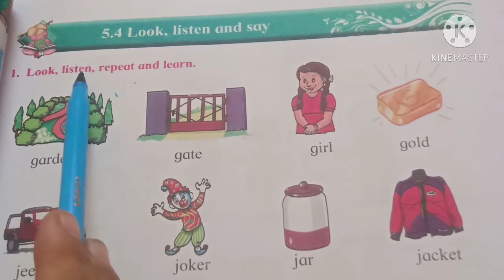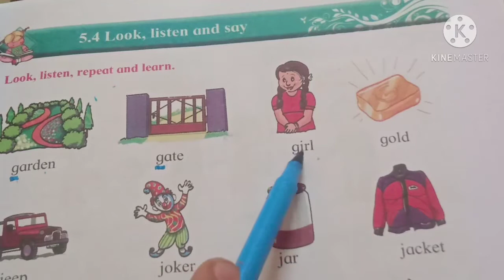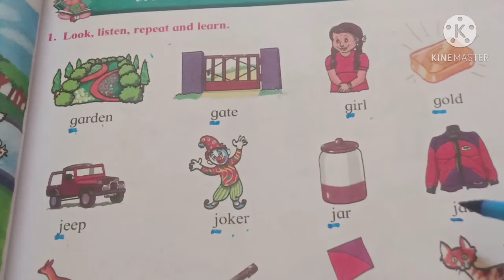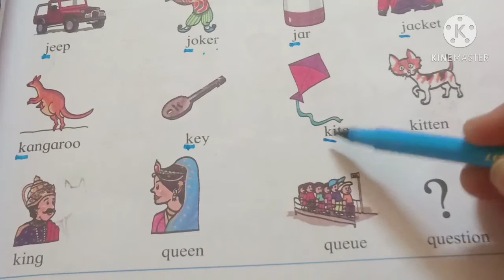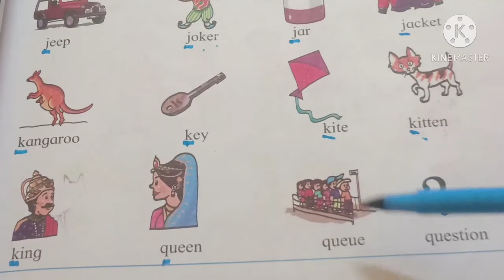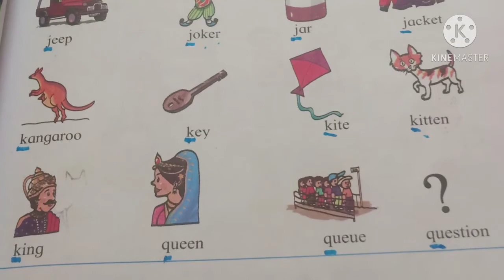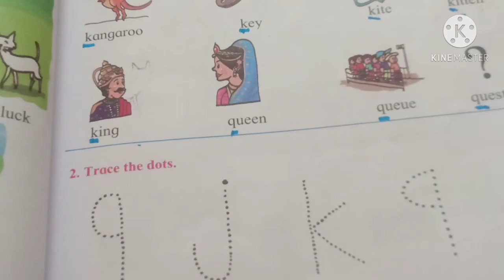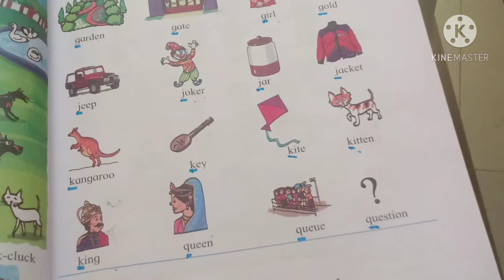Std=1st English=5.4 Look, listen and say